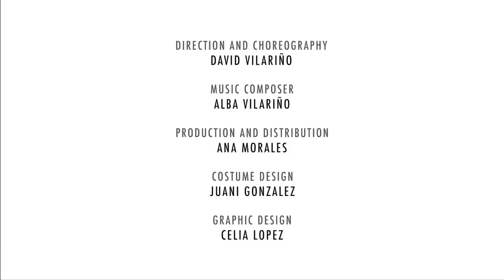Danza Contemporánea en Madrid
Vilarinyo dance company
Madrid
David Vilariño
Miguel glez
Cris Manso
Isabela Rossi
Alba Vilariño